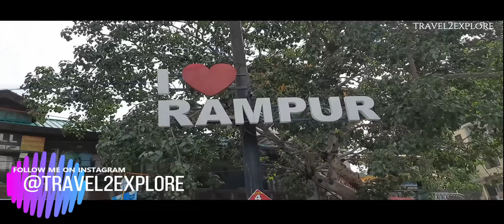श्रीखंड महादेव कैलाश यात्रा 2023 | महादेव की सबसे कठिन यात्रा | Shrikhand Yatra Complete Details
श्रीखंड महादेव कैलाश यात्रा 2023
महादेव की सबसे कठिन यात्रा
Shrikhand Yatra Complete Details
Shrikhand Mahadev Yatra Trek is one of the toughest Trek of all mahadev yatra approx. 35km. The Shrikhand Mahadev trek is a pilgrim trail that leads to the Shrikhand Mahadev Kailash peak. This trek can be done from Nirmand side jaon village. I did this trek from 11-15 July 2022.  The key attraction of this trek is the breathtaking view of the Himalayan ranges from the Parvati valley and Nain sarover. This trek can be done in 5 – 6 days. this trek is very hard covered with glaciers. when you cross Paravati bagh you can feel less Oxygen. Air is very thin there is problem for those people which have no expeirence. Buses are available from Delhi kashmiri gate ISBT to Rampur.it will take 14 to 15 Hrs  to Rampur, then to Jaun village via Nirmand (Kullu).

Trek Length :- 35kms One Side From Jaon Village